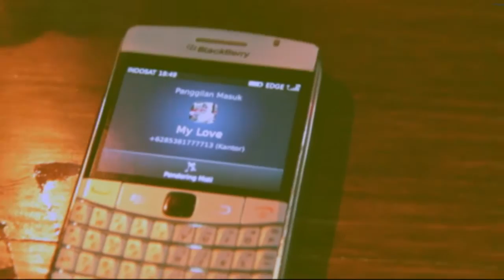H@RvA "2"kanmu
H@RVA BAND  - Band yg berasal dari kota Kalianda Lampung Selatan, band yang beranggotakan Vocal : Richan | Guitar : Reza | Guitar : Ridho | Lucky pada Bass | dan di Drum : Bagus.
H@rva mempunyai single yang berjudul "2" kanmu, lagu ini tercipta dr pengalaman pribadi dr salah seorang personil (katanya),,  :p
lagu ini menceritakan tentang sebuah perasaan yg tak bisa mencintai 1 hati,, intinya sih "SELINGKUH" :p
semoga video klip yg tak seberapa ini,, dapat menghibur penikmat youtube semuaaaa,,

KODE RBT :
(XL)          : 2 Kan Kamu ,Harva Band, 10607298
(T-Sel)     : 2 Kan Kamu Harva Band DKMBY5
(Indosat) : 2 Kan Kamu Harva Band DKK 52602159

Official Videoclip : masBro videography  (ig : @icko_cocorico)